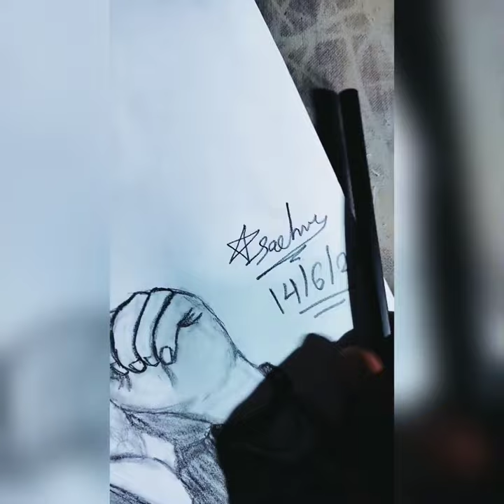gamansanthal 😍😍😍❤❤@gamansanthalofficial9266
Followers, 39 Following, 236 Posts - See Instagram photos and videos from Gaman Santhal (@gamansanthal72)
Watch Latest Gujarati Song Music Video - 'Nashibdar' Sung By Gaman Santhal

8:11
UPLOADED BY:
POSTED:
09-Sept-2021
Albums

Gaman Santhal Wikipedia

Gaman Santhal - Spotify - Web Player
Listen to Gaman Santhal on Spotify. Artist · 52.5K monthly listeners.
Driving directions to Diporam Gaman Santhal, Santhal - Waze
Realtime driving directions to Diporam Gaman Santhal, Santhal, based on live traffic updates and road conditions – from Waze fellow drivers.
Gaman Santhal (@gamansanthal72) • Instagram photos and videos
694k Followers, 39 Following, 236 Posts - See Instagram photos and videos from Gaman Santhal (@gamansanthal72)
‎Gaman Santhal on Apple Music
Listen to music by Gaman Santhal on Apple Music. Find top songs and albums by Gaman Santhal including Jodha Akbar Ne Birbal Ni, Yaari (Original) and more.
Gaman Santhal - Amazon.com
Amazon.com: Gaman Santhal : Gamana Santhal: Digital Music.
Diporam Gaman Santhal - Temples In Mehsana - Justdial
Diporam Gaman Santhal in Santhal, Mehsana is one of the top Temples in Santhal, Mehsana. 4 photos. Rated 4.4 based on 265 Ratings and Reviews.
4.4
(265)
Gaman Santhal Playlist - Only the Best Ones! @WynkMusic
The Gaman Santhal playlist is a collection of Top Rated Songs that soothes your ears. Play, Save & Download the list for offline music streaming.
Gaman Santhal Songs Lyrics | All Songs List - Bharatlyrics
The complete list of all songs sung by Gaman Santhal. The list includes Gaman Santhal's new songs as well as popular songs.
Gaman Santhal - Spotlight - Latest Gujarati Songs Online - JioSaavn
Listen to Gaman Santhal - Spotlight Songs, an exclusive playlist only on JioSaavn. Listen or download the full playlist on JioSaavn.
Gaman Santhal: albums, songs, playlists | Listen on Deezer
Sign up for Deezer for free and listen to Gaman Santhal: discography, top tracks and playlists.
Listen To Popular Gujarati Official Audio Song 'Tev' Sung By Gaman Santhal

4:23
UPLOADED BY:
POSTED:
1 month ago
GAMAN SANTHAL - Lyrics, Playlists & Videos - Shazam
Find the song lyrics for Gaman Santhal - Top Tracks. Discover top playlists and videos from your favorite artists on Shazam!

List of songs and albums by Gaman Santhal - Resso
List of songs and albums by Gaman Santhal.Resso is a new music service for the next generation of music enthusiasts, offering an enhanced music discovery ...
Gaman santhal Viral Videos - MX TakaTak

0:21
UPLOADED BY:
Gaman santhal
POSTED:
27-Jun-2021
Gaman Santhal - Home | Facebook
Gaman Santhal. 8397 likes · 59 talking about this. Gaman Santhal is a Popular Singer, Lyricist and Musician from Gujarat, India. He is known to 'Gaman...
Gaman Santhal shared a photo on Instagram - Pinterest
Apr 22, 2020 - Gaman Santhal shared a photo on Instagram: “gamansanthal bhuvaji official gaman_santhal_official_fan” • See 1015 photos and videos on ...
Gaman Santhal Hit MP3 New Songs Online Free on Gaana.com
Gaman Santhal Songs Download- Listen to Gaman Santhal songs MP3 free online. Play Gaman Santhal hit new songs and download Gaman Santhal MP3 songs and music ...
Gujarati Garba Song - Gaman Santhal Na Diporaom - video Dailymotion

2:27
UPLOADED BY:
RDC Gujarati
POSTED:
18-Apr-2017
Gaman Santhal (@gaman_santhal72) / Twitter
I sincerely thank all my fans and friends for wishing me on my birthday. • gamanbhuvaji gamansanthal gamansanthal72 newpost .
Gaman Santhal Gujarat